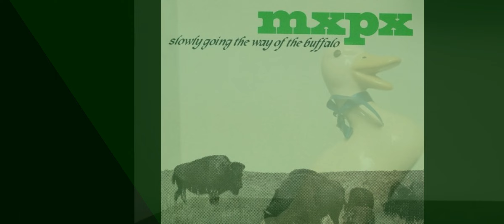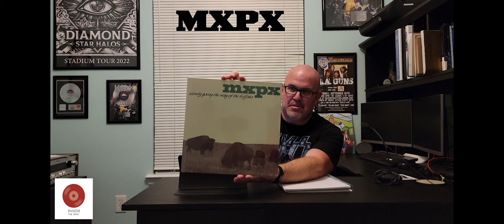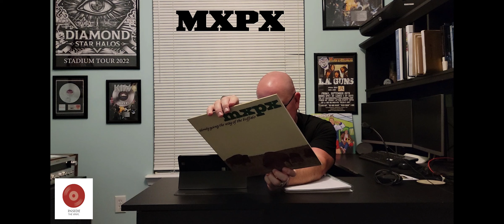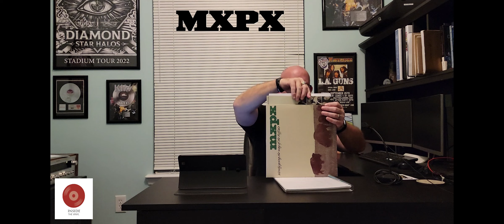INSIDE THE VINYL - UNBOXING: MXPX - SLOWLY GOING THE WAY OF THE BUFFALO (2022 VINYL REISSUE)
This is part 2 of my MxPx Unboxing. This time, we take a look at their 1998 album, Slowly Going The Way Of The Buffalo. As their biggest selling album to date, it is also my absolute favorite MxPx record. With tunes like I'm Ok, You're Ok, Under Lock And Key, and Tomorrow's Another Day, this is another classic of the 90s Pop Punk era. So join us as we Unbox this reissue and see what's Inside The Vinyl. Enjoy!